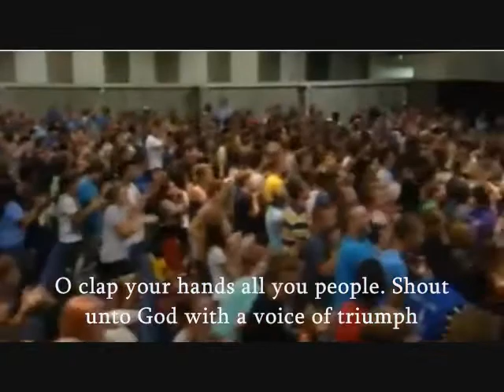Matt Gilman -Upbeat Praise- IHOPU Fascinate Conference 2012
Upbeat praise session with Matt Gilman at the 2012 Fascinate Conference at IHOPU in Kansas City, MO.